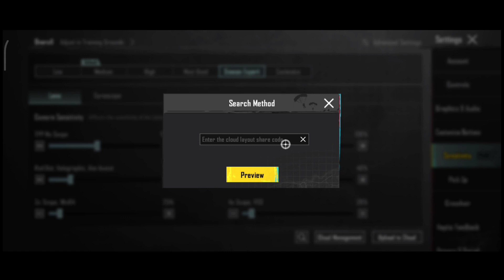(2024) ZEMU GAMING SENSITIVITY CODE 3.2/ ZEMU GAMING CONTROL CODE 3.2/ zemugaming CONTROL ZONE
jonathan sensitivity
4 parmak pubg ayarları
4 finger control code
sensitivity code
levinho sensitivity
5 finger control code
hector sensitivity
snax sensitivity
goblin sensitivity
4mv east sensitivity
hector sensitivity
snax sensitivity
goblin sensitivity
4mv east sensitivity

Control Zone